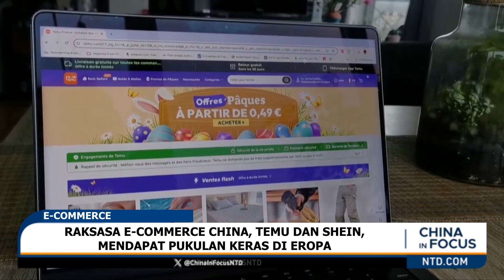Raksasa E-Commerce China, Temu dan Shein, Mendapat Pukulan Keras di Eropa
Raksasa e-commerce asal China, Temu dan Shein, mendapat pukulan keras di Eropa. Regulator Teknologi Uni Eropa meminta perusahaan-perusahaan tersebut, untuk memberikan perincian yang rinci, tentang bagaimana mereka mematuhi aturan konten online Uni Eropa.

Sebuah pernyataan resmi mengatakan, penyelidikan didasarkan pada keluhan dari badan-badan konsumen Eropa.

Juga berdasarkan peraturan Blok, kedua perusahaan tersebut tunduk pada peraturan yang dirancang untuk melawan konten ilegal dan berbahaya. Hal ini karena kedua perusahaan tersebut memiliki basis pengguna yang begitu besar.